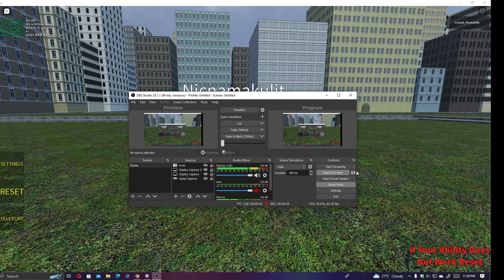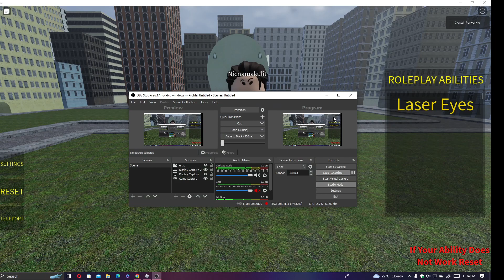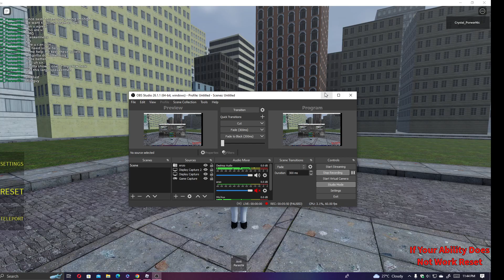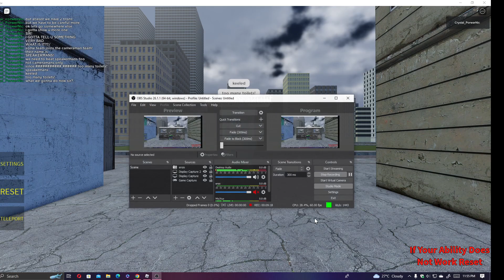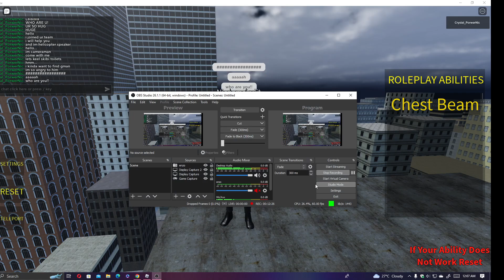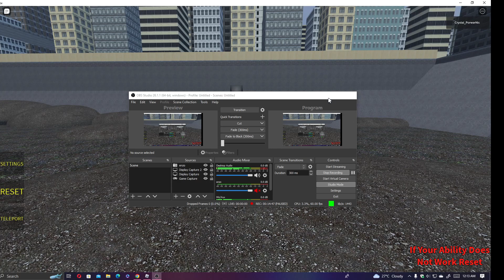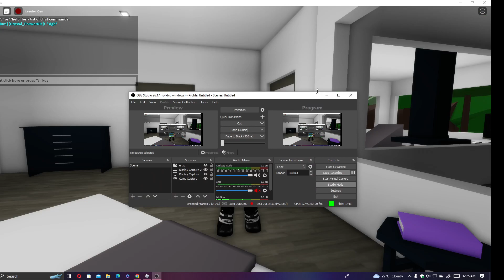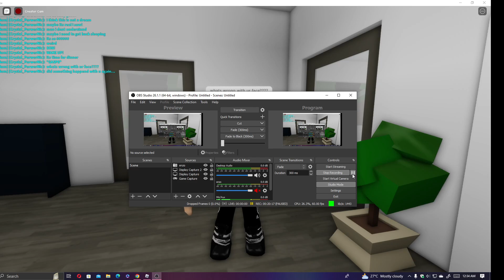Skibidi Toilet The Movie - (Part 2) [Mr. porwer the movie guy] {Brookhaven rp}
Hello guys Finally i made the part 2 of this movie I hope u will like this movie! Part 3 would be like in june 24 so i be making more any movies or videos have a great day! and god bless u Make sure to subscribe! or else grimace will kill you on your house!!! and pls dont forget who i am IM PORWER call me porwer or nic or enzo thats all my names thats it all goodbye! stay tuned.